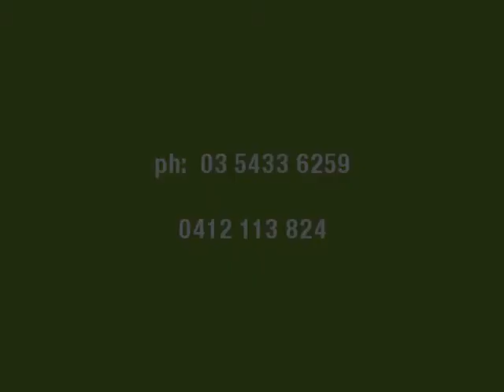Toolleen Country Retreat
Activity in 2011